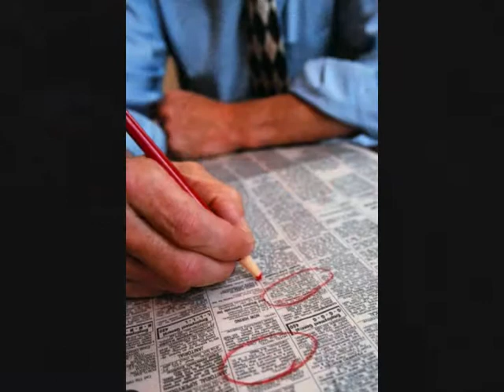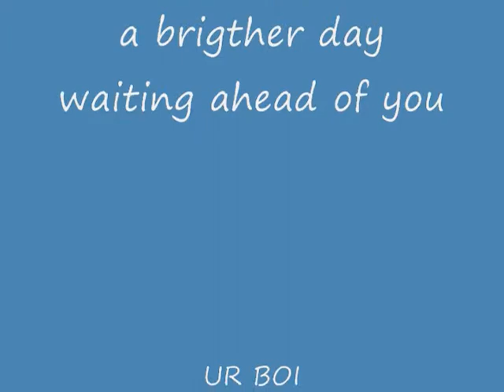this is for-DAZE FT PETER JACKONS & EASTGATE.wmv